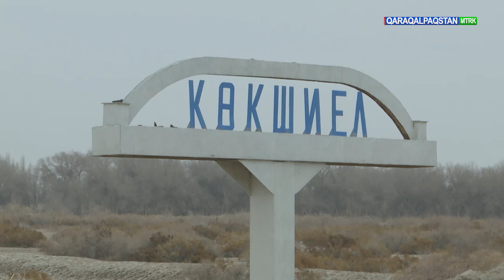Suw tirishilik deregi